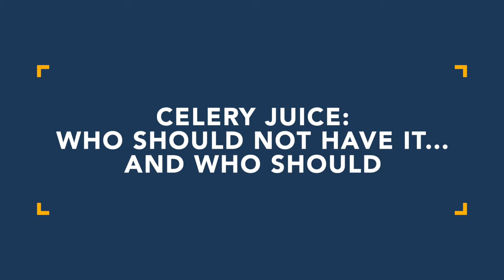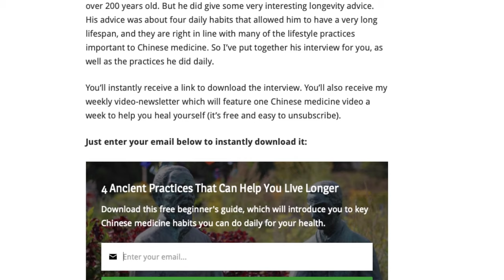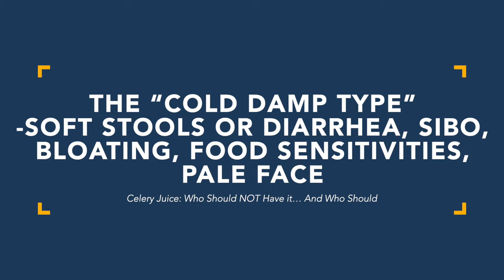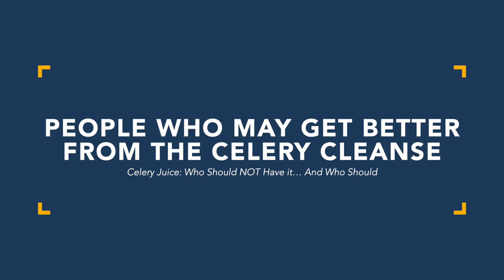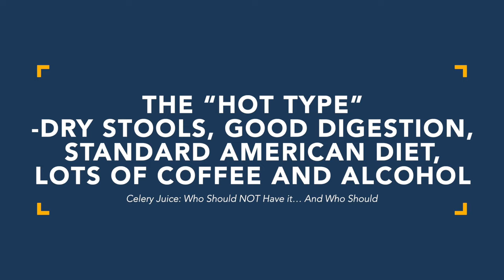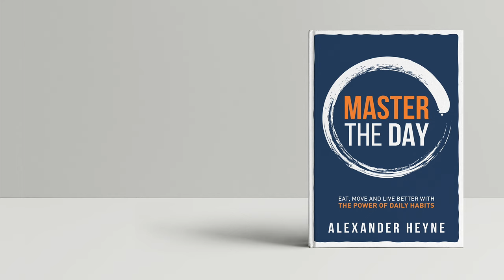Celery Juice: Who Should NOT Have it… And Who Should